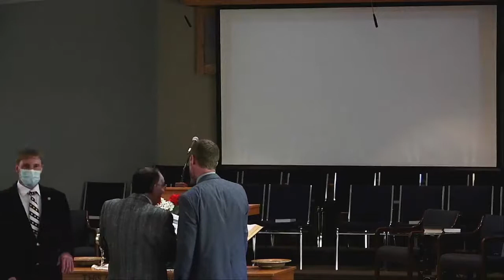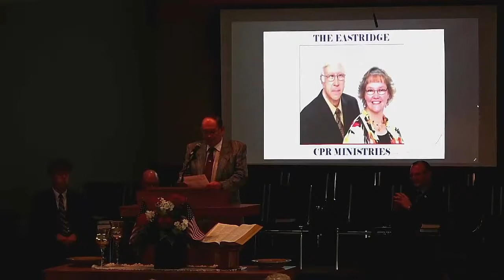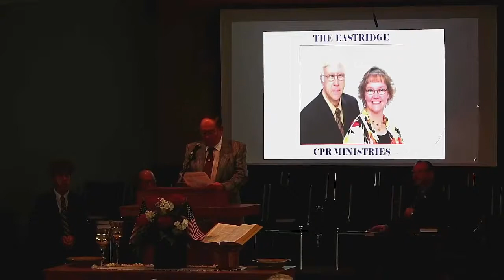Sunday Morning Service August 22nd 2021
Pastor Howell's message: Battle of the Mind. Philippians 2:1-10 Key Verse  V. 5